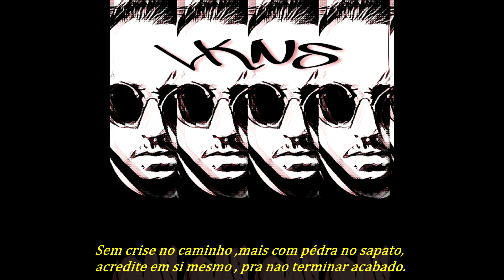LKNS - Quebrada Sombria (Prod.LKNS)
Quebrada Sombria Conta como são as duas versões de quem vive a Realidade nas Quebrada !

Instagram oficial :@lkns_rap
Twitter Rambo LK : @John_Rambo17
Twitter Mic LK : @Mic_LKNSoficial

Sigam Curte e compartilha ! O Rap Underground Vive !